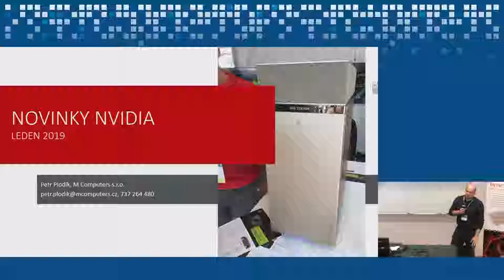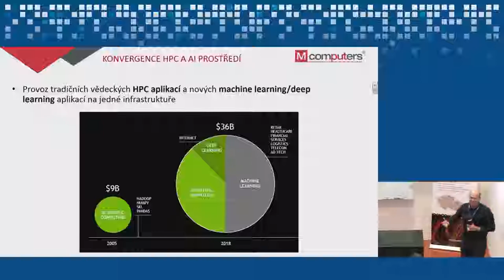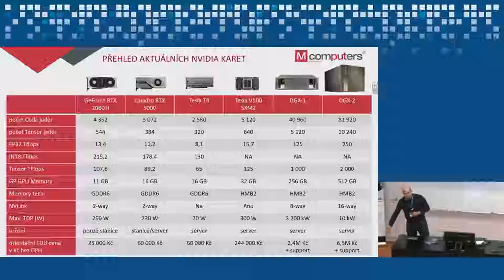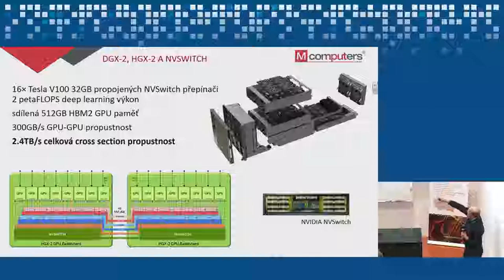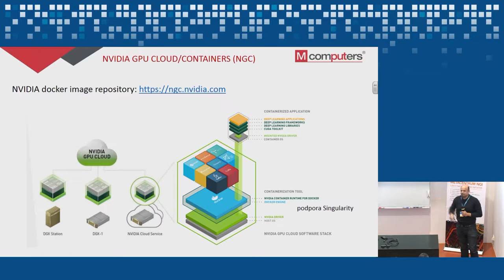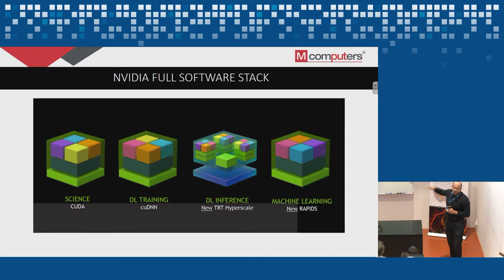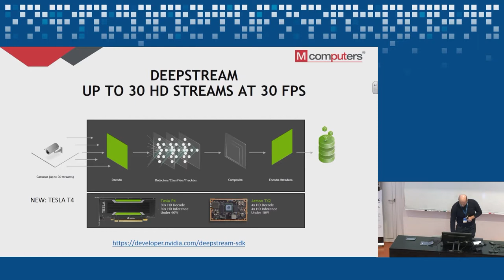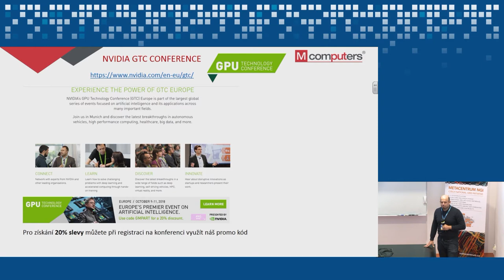Přednáška o nových produktech firmy NVIDIA v oblasti vědeckých výpočtů (Petr Plodík, M Computers)